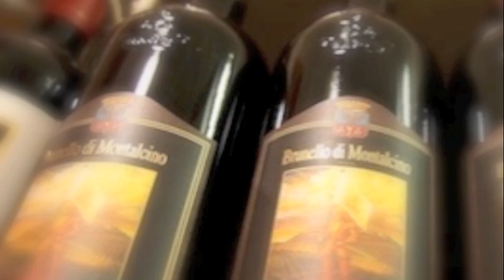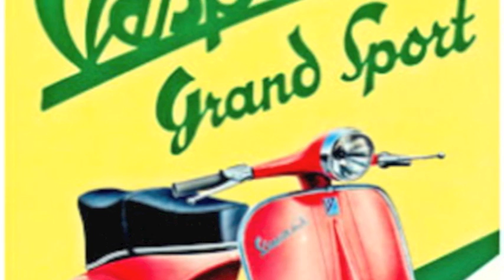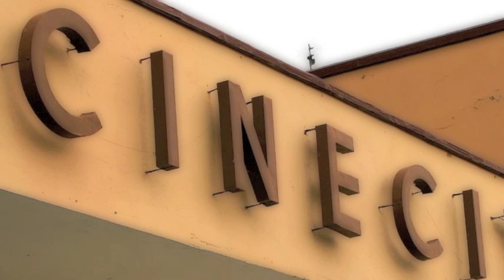"Made in Italy" from "Time" - the Communication 1989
"Made in Italy" (extract ) from the album "Time" by "the Communication" . 1989